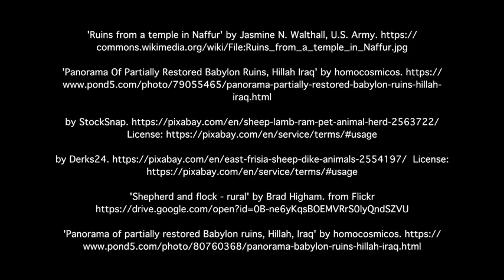At Home in the City - The History of Homes - Ancient Mesopotamia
Harvard Professor Ed Glaeser interviews archaeologist Jason Ur about the ancient cities of Mesopotamia: how they were similar to today’s cities, and how they differed.